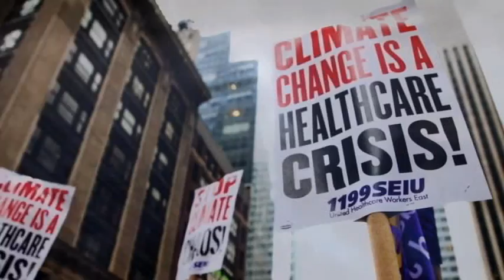Prometeo tv | Ride with us, in bici contro il climate change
In bicicletta da Venezia a Copenaghen per sensibilizzare sul cambiamento climatico.
Il progetto di Daniele Pernigotti